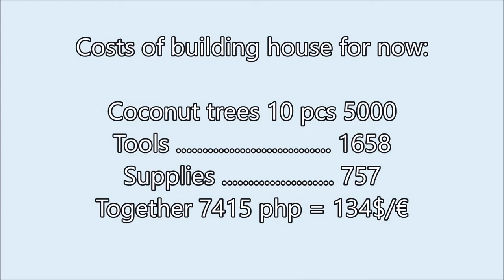Rebars in City - FARM IN PHILIPPINES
We stay at city and preparing things.

FARMING IN PHILIPPINES
ORGANIC FARMING
ECO FARMING